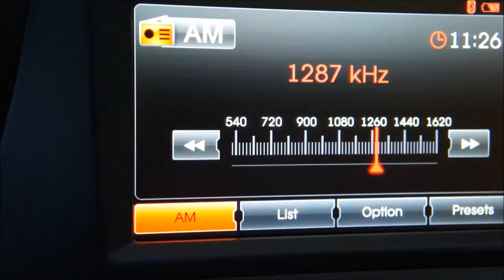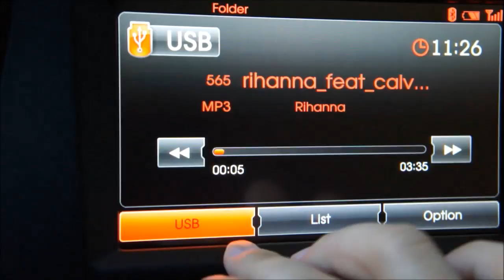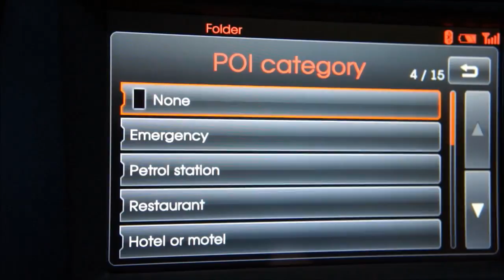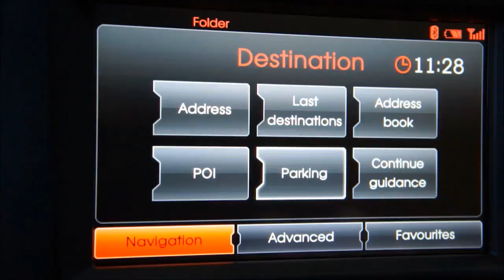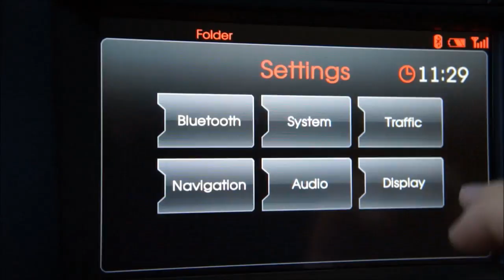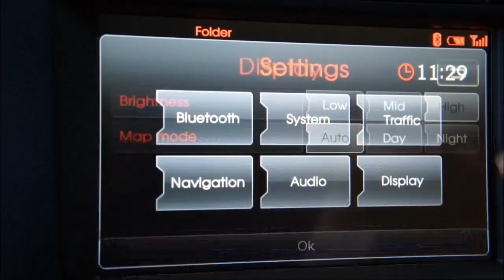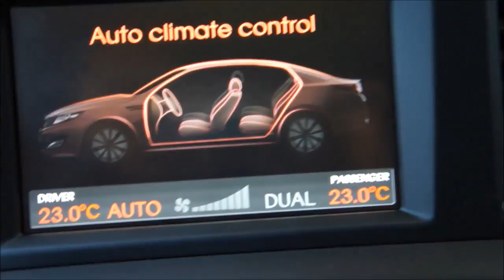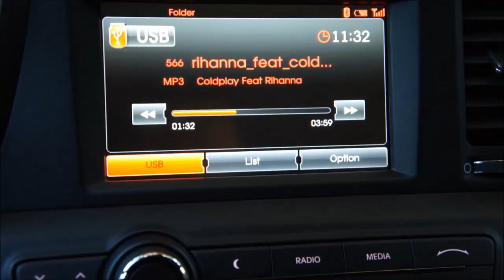Kia Optima CRDi 1.7 Spirit Multimedia/USB/Navigation Review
KIA OPTIMA CRDI 1.7 SPIRIT - EUROPE & UK MODEL
Fast visual demo/review of the Multimedia/USB/Navigation/Settings/Climate Control
(These are different to the US Optimas with UVO)